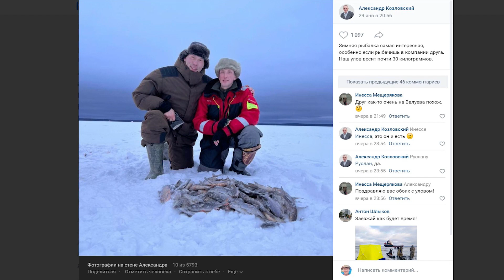"ГОНКИ ПО ВЕРТИКАЛИ" выпуск 4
Видеоверсия еженедельной авторской программы Александра САВЕНКО "ГОНКИ ПО ВЕРТИКАЛИ"
Видео ПЛН-ТВ